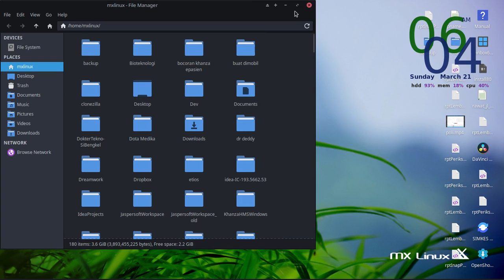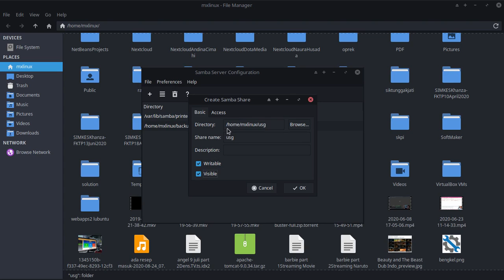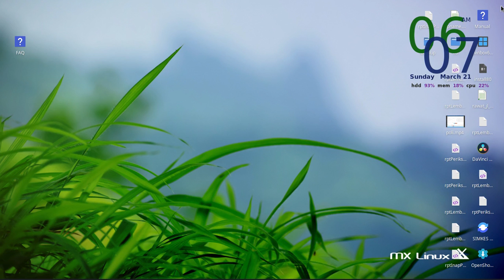Cara Sharing Folder di MXLinux ke Jaringan